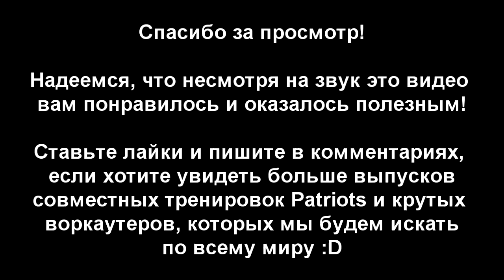S02E09: Яра ЗдравыйДвор СПб [Team Patriots]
В минувшие выходные команда The Patriots в составе Антона и Сани отправилась в северную столицу, чтобы провести серию мастер-классов по воркауту для детей и взрослых в рамках благотворительного фестиваля Душевный Базар

Но эти мастер-классы мы проводили не одни, а в компании очень классных ребят с Питера за что им огромное спасибо! Всем и каждому, Натали, Тане, Яре, Вове и Виктору. И отдельное спасибо за душевные игры трейсерам Гоше и Алексею с соседней площадки)))

Ну и конечно же мы не могли упустить такую возможность и не пообщаться лично с одним из ярчайших представителей питерской воркаут школы - Ярославом Косяковым. Держите полную версию интервью где он делится своим опытом и мыслями  о том, что такое воркаут. Да, мы знаем, что звук из-за дикого ветра просто ужасен, но у нас пока нет петлички (кидайте в комменты инфу, какую стоит купить, чтобы недорого и удобно, и к GoPro, есть такие?).

Мы обещали, что ближайшие 4 видео будут непохожи на предыдущие все и пока держим слово. Первое уже здесь и ещё 3 на готове ;)

Домашние турники, жилеты-утяжелители, резиновые петли для тренировок, перчатки для подтягиваний, гимнастические кольца, страховочные лямки и многое другое.

Покупай одежду с логотипом воркаута в поддержку движения!